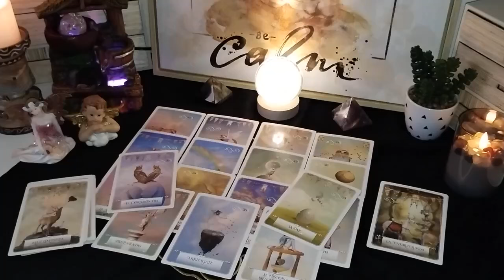GEMINI!! WOW!! Your Luck Is About To EXPLODE THIS WEEK! November 19th Brings Life-Changing News